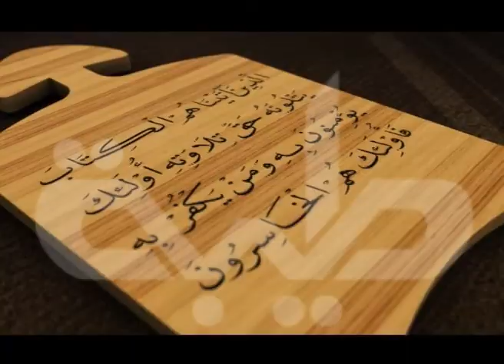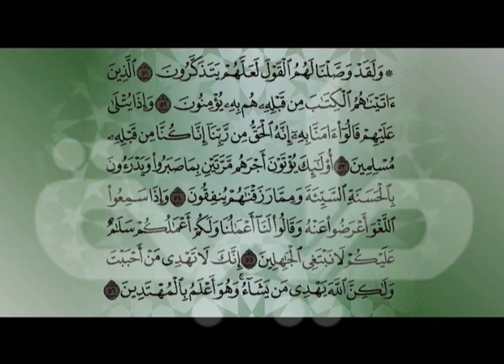قناة طيبة الفضائية - حق التلاوة - سورة القصص من الآية ( 48 - 50 )